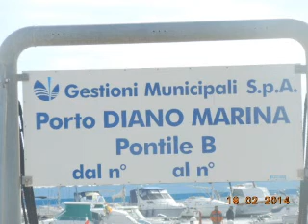monaco 3. tag